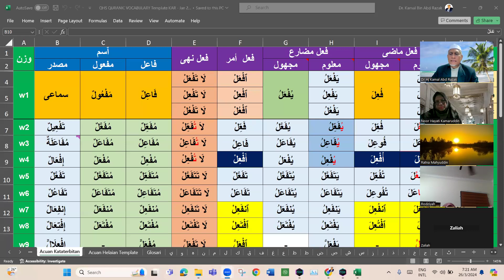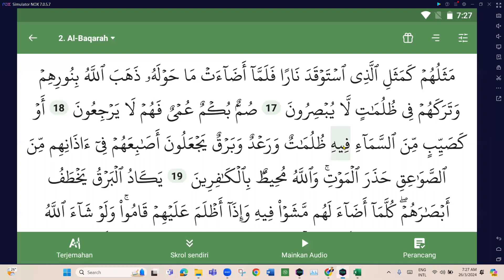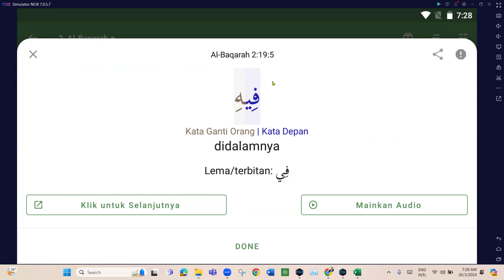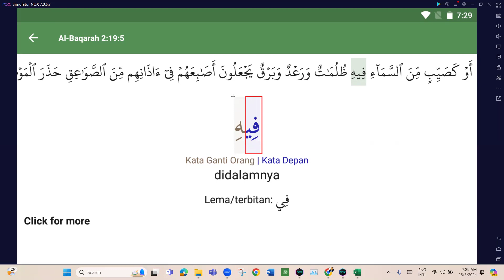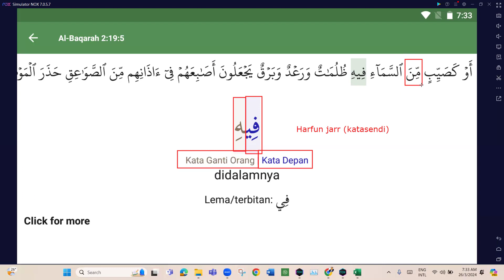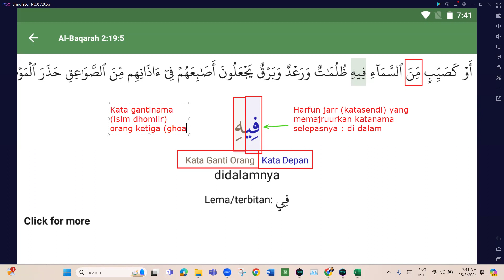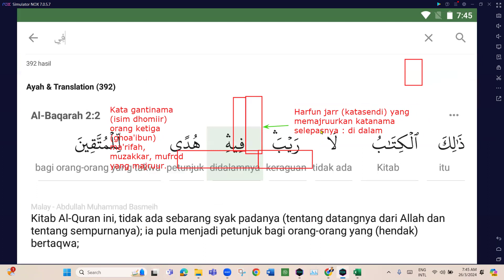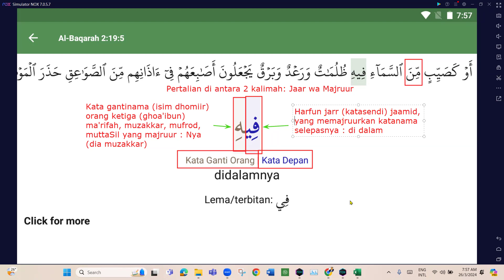Kelas 7.15 pagi 26 Mac 2024